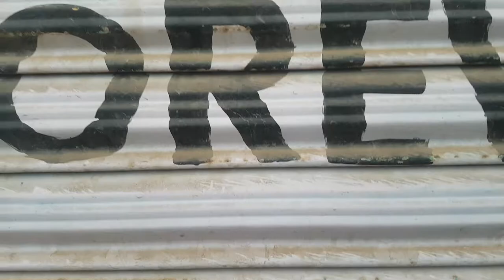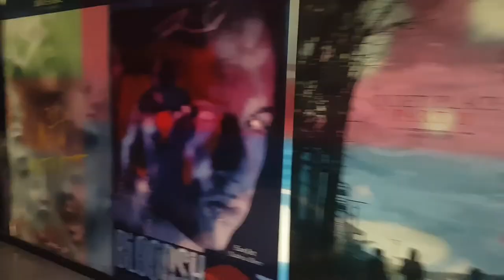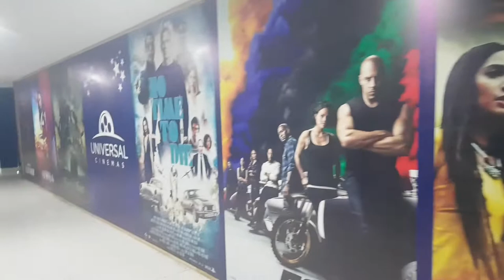I watched Spider-Man NoWayHome in Universal Cinema Multan.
My channel was about Entertainment and Vlogging. I covered a lot of cool stuff like Funny Challenges and Sketches.